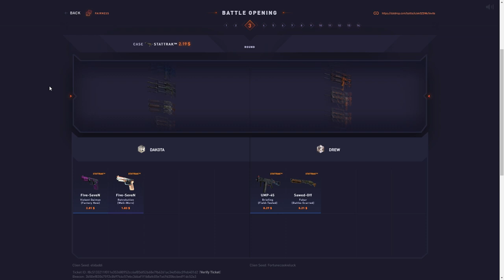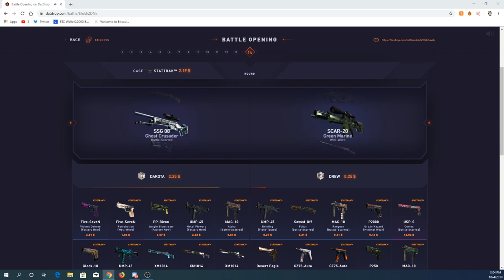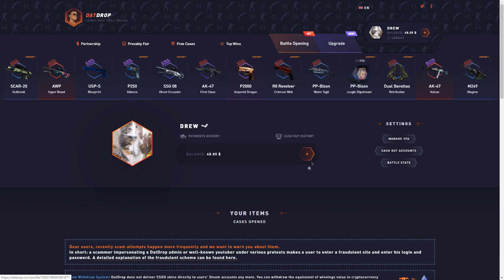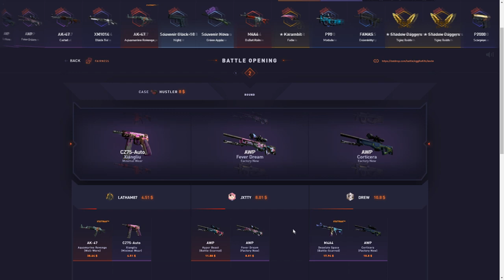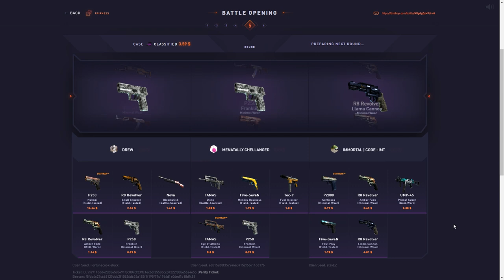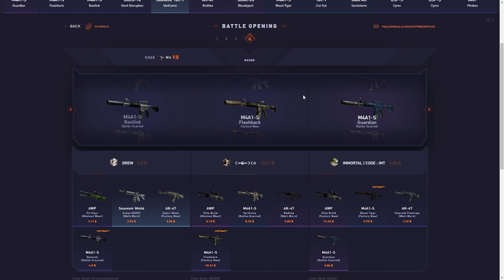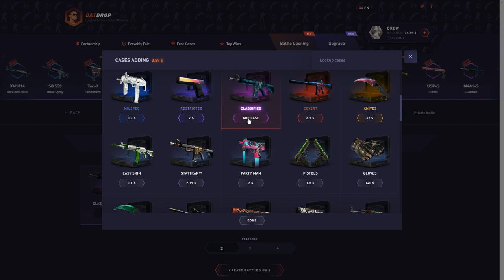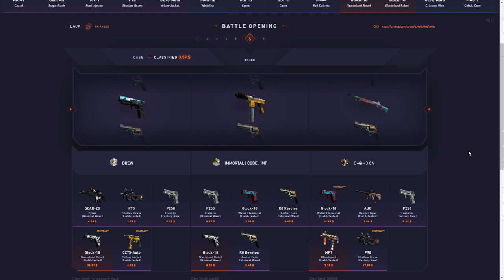UNBOXING A FALCION KNIFE